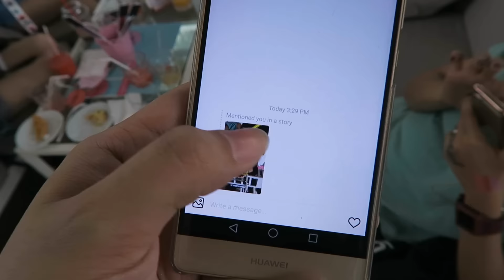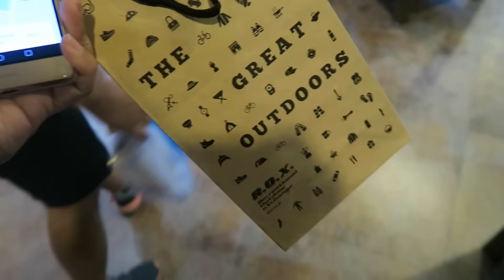PANTENE AMBASSADOR! (Feb. 24 & 27, 2017)- saytioco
So happppy to be working with Pantene this year!! :)